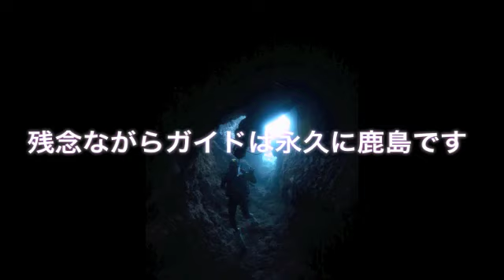沖縄 瀬底島ダイビング 2017年5月2日